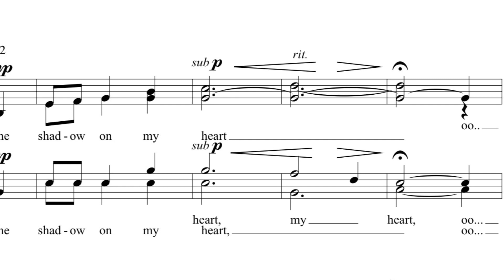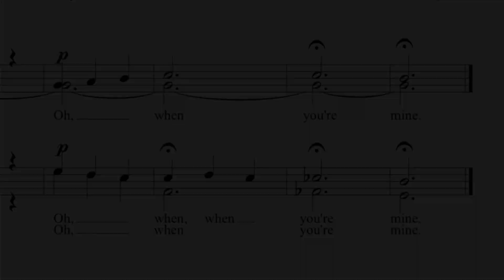The Shadow on my heart - Barbershop Tag - Sunday‘s Harmony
For more acapella music follow: Sunday‘s Harmony!